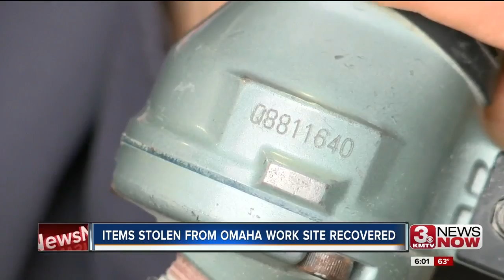Items stolen from Omaha work site recovered